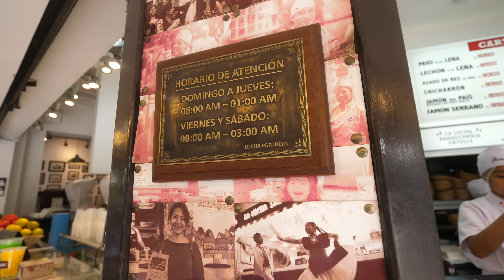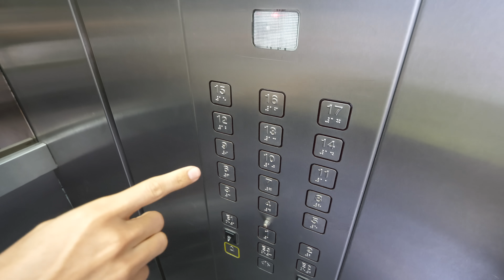Living in Peru - LIMA APARTMENT TOUR for $100 Per Night + Fried Pork Sandwich for Breakfast!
I booked this apartment on Airbnb. Get $40 OFF Booking Accommodation on Airbnb:

Miraflores, Lima, Peru - One of the best areas to stay in Lima when you visit, or if you live in Lima for a longer period of time is Miraflores. It’s safe to walk around, there are parks and green spaces, and loads of cafes and restaurants to choose from.

Accommodation: For my trip to Lima, we rented an apartment from Airbnb in Miraflores - location was perfect, and we had an amazing stay in Lima. Hope this video gives you some ideas about living or staying in Lima, Peru.

La Lucha Sanguchería - Right in the heart of Miraflores, across from Kennedy Park, is the extremely popular La Lucha Sanguchería. I wasn’t going to leave Lima without trying it, so we decided to eat there for breakfast before the Lima apartment tour. The coffee was a little weak for me, but the chicharron pork sandwich was amazing and the fries were outstanding. Total price - 41.50 PEN ($12.52)

Also check out my Lima Travel Guide for exact tips and locations

🍌Banana Chips are available now!!